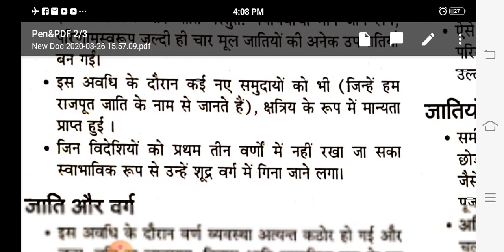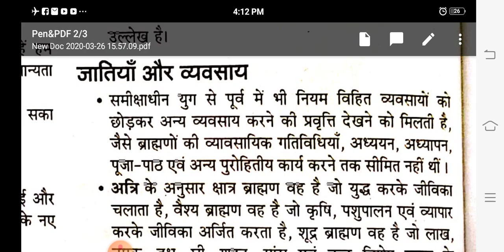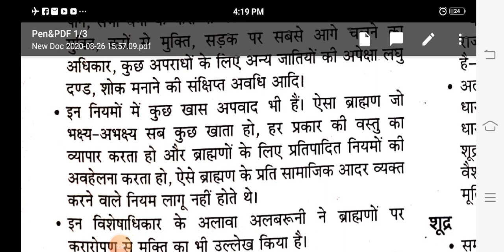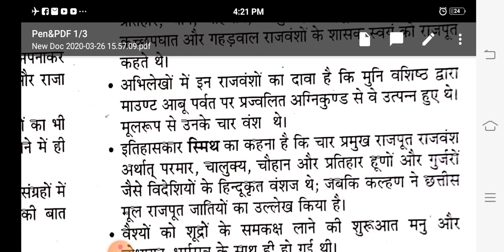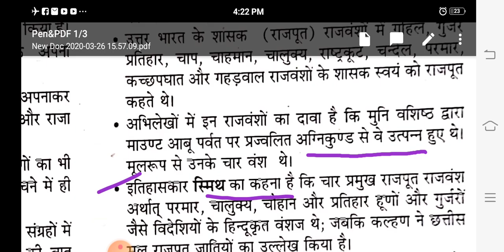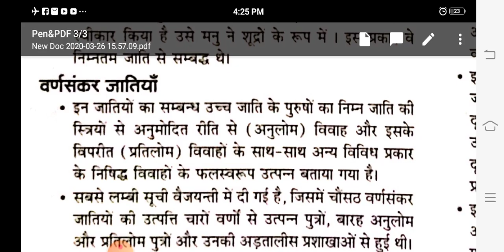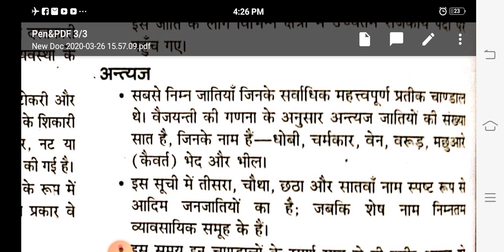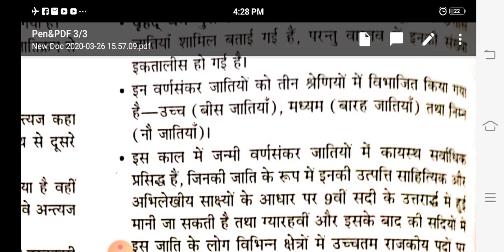NET/JRF/PGT/TGT History Discrptive preparation